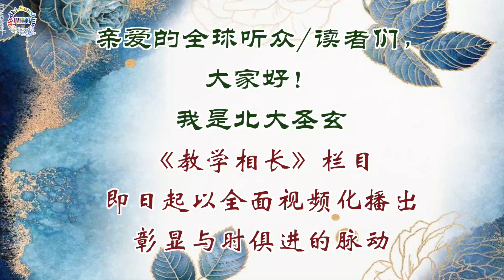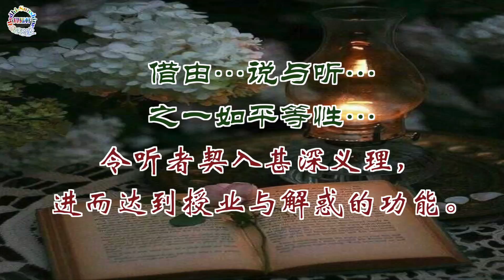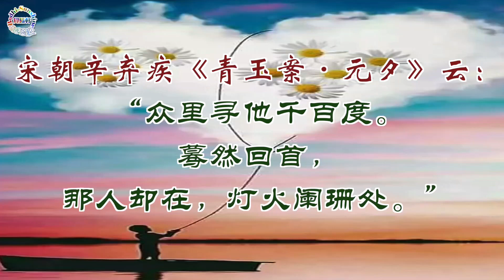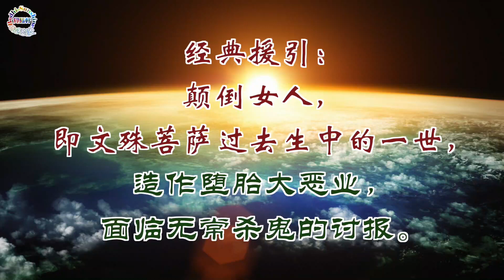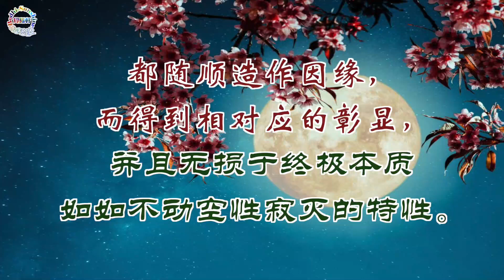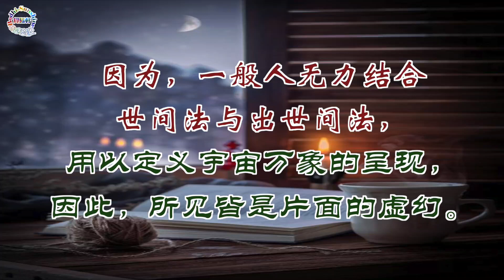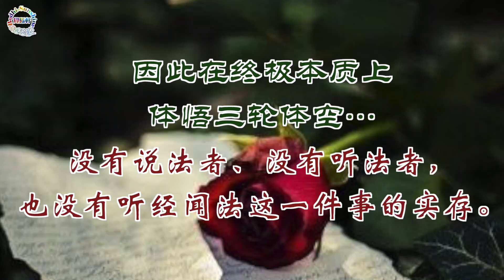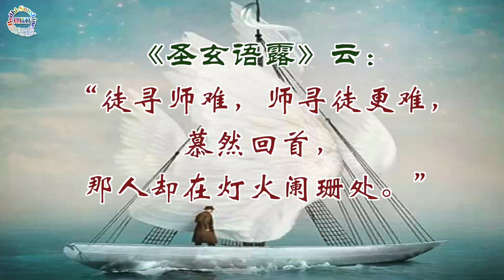明師難得－千年有約... 第一名上榜…92-54集《視•教學相長－維摩》…北大聖玄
一、闡明：說與聽，乃一體之兩面！無所得，得之最大化！盡虛空、遍法界！
       **內容大綱，如下：
        1/師者－傳道、授業、解惑
        2/驀然回首－燈火闌珊處
        3/生命轉折—所為何來
        4/當勤精進－如救頭燃
        5/心念昇華—轉折金鑰
        6/陪伴－物理空間並末超越
        7/明師難尋—千年有約